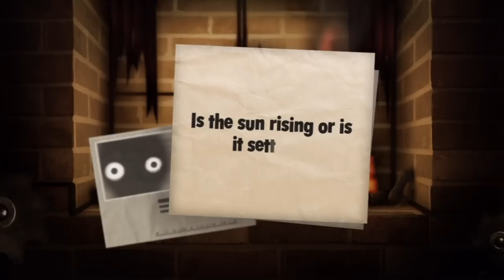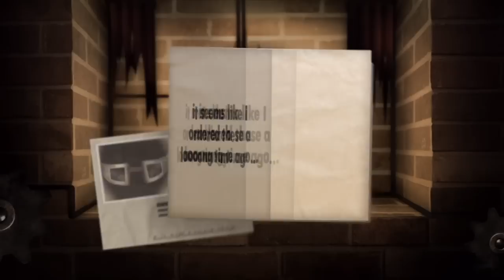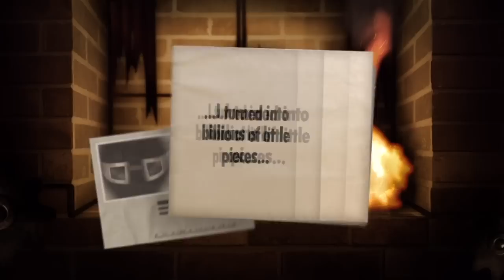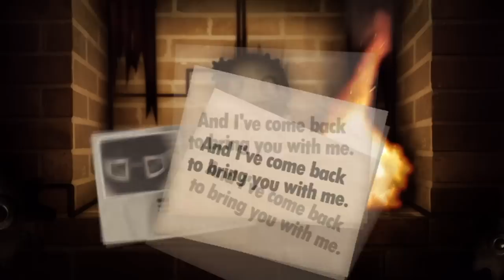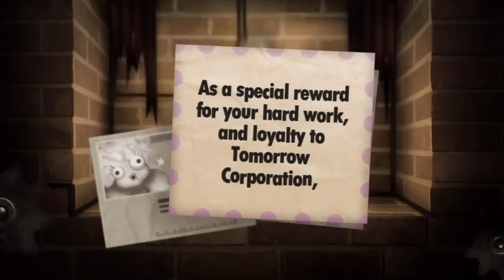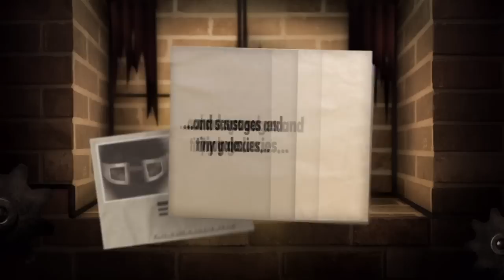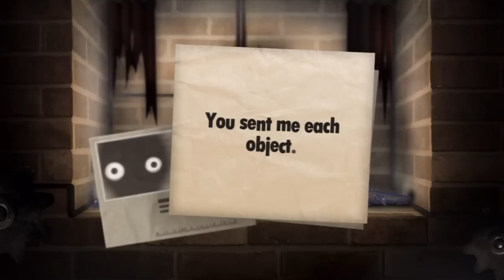Let's Play Little Inferno [7] | Existence, Now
In this part, we burn through the game's last catalog, "Existence, Now," as well as learn about a familiar face's plan to get us out of the seemlingly neverending cycle of burning things forever.